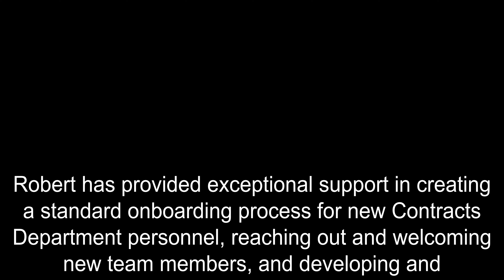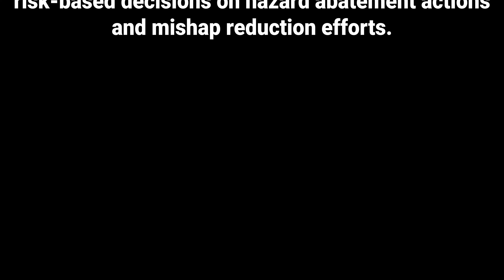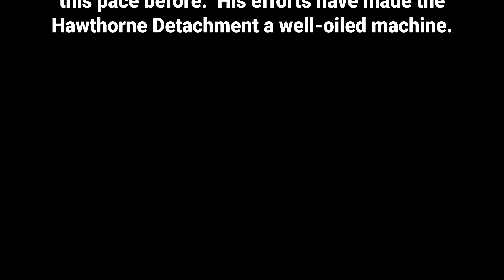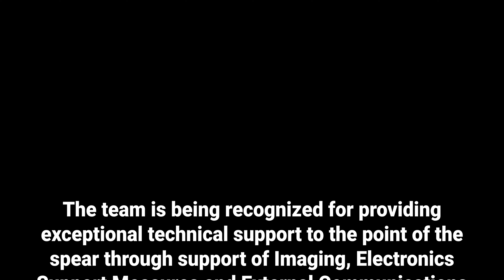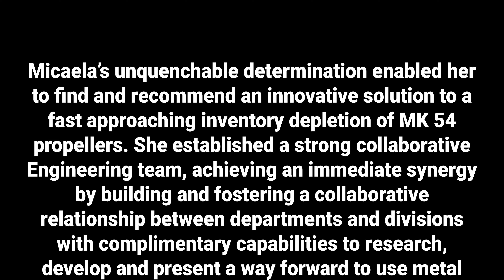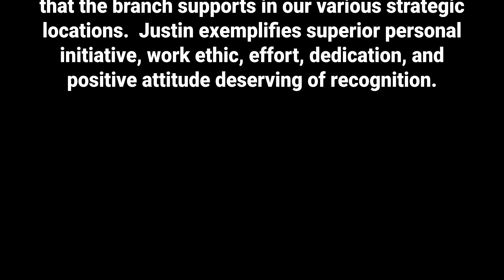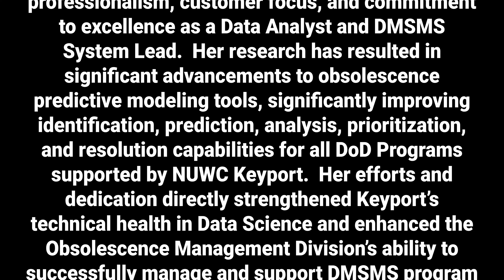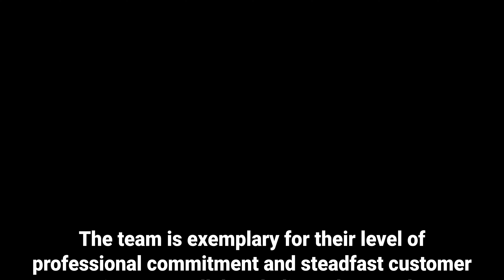Command Awards 2021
Fellow Keyporters,
We had a fantastic and fun live-stream ceremony today to recognize 2021 Command Award nominees and winners.  There were 130 nomination packages, which included recognition of over 560 Keyport nominees - an incredible reflection of the excellent work being done here at Keyport and in support of the Warfighter.